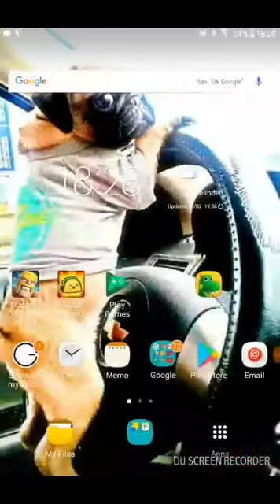Going food crazy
Playing a game where you can evolve